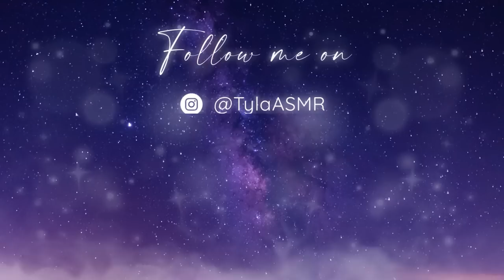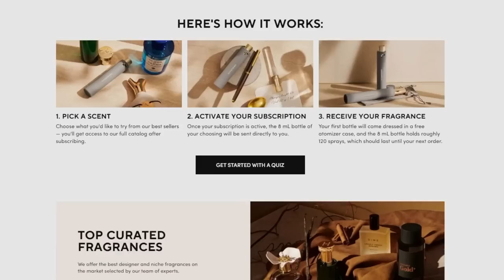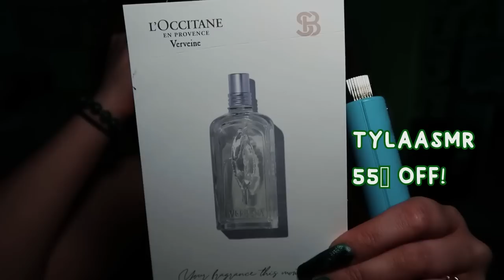ASMR | This or That? 🤍 You get to choose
Which will you choose? THIS or THAT? 😊